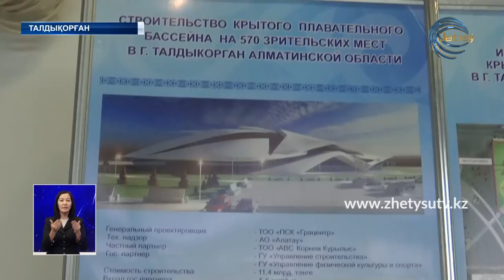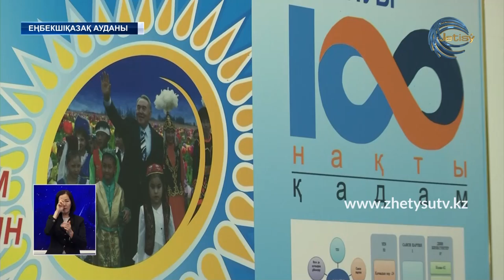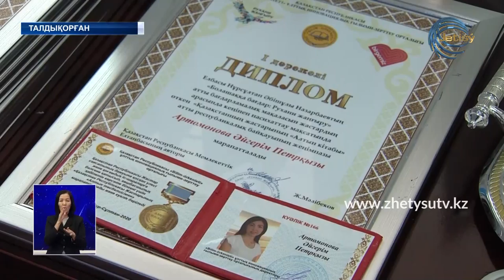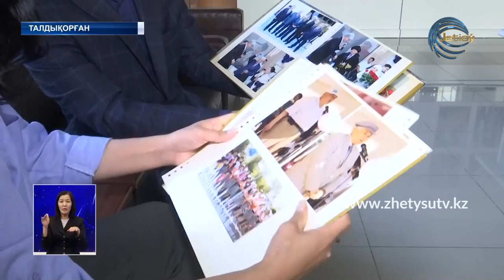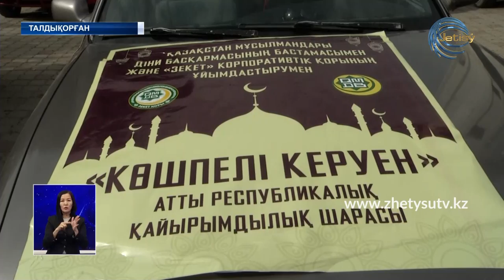ЖЕТІСУ ЖАҢАЛЫҚТАРЫ (19.09.20) 20:30